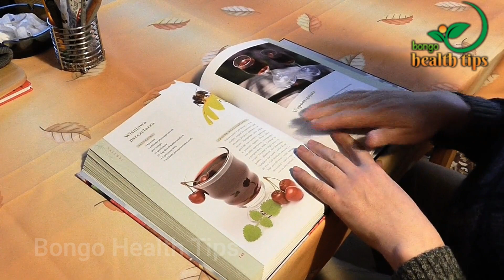দুর্বলতা, কান্তি, হাড়-জয়েন্টের ব্যথা থাকবে না ১ চামচ করে খেলে। এলার্জি ও শ্বাসকষ্ট সহ সব রোগ দূর হবে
একটানা ৭ দিন খালি পেটে মাত্র ১ চামচ করে খেতে পারলে শরীরের দুর্বলতা, কান্তি, হাড়-জয়েন্টের ব্যথা থাকবে না। আর এলার্জি ও শ্বাসকষ্ট সহ ছোট বড় সব জটিল রোগ দূর হবে। শুধু খাওয়ার নিয়ম জানতে হবে।

Thanks.